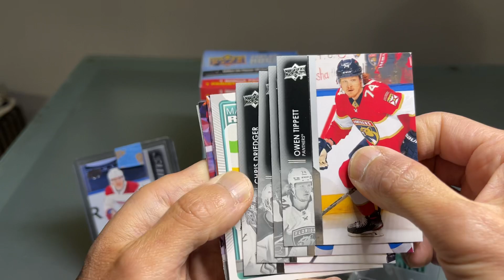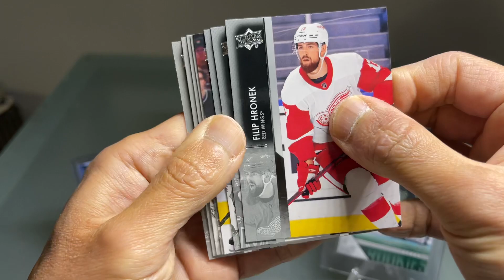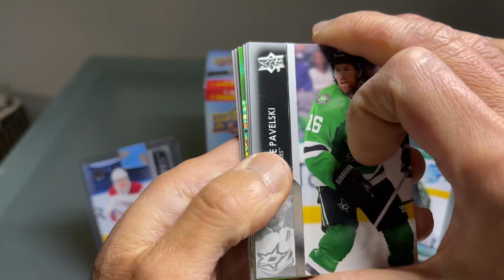When you play with fire…2021-22 UD Series 2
… you get burnt to a crisp.